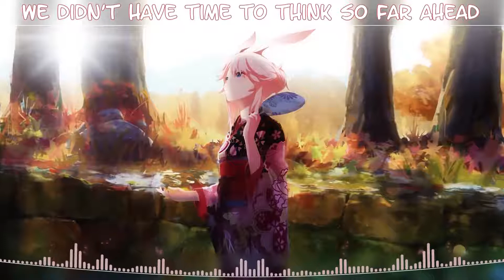「Nightcore」→ Crash「Lyrics」 (1080p_30fps_H264-128kbit_AAC).mp4